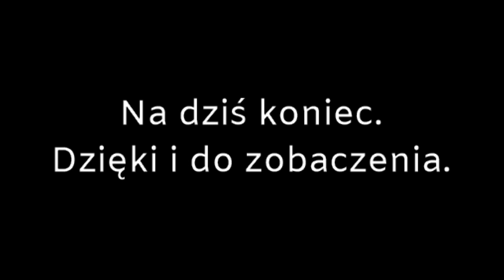Crusader Kings 3 - Krak z Krakowa odc. 33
No i jest w końcu kolejna odsłona Crusader Kings czyli gry która mnie całkowicie oczarowała (zwłaszcza dwójka). Sprawdzimy czy bardzo wysokie oceny dla tej gry praktycznie we wszystkich miejscach gdzie mogła je otrzymać są słuszne. A wydaje mi się że tak. Zapraszam wszystkich miłośników Crusader Kings.